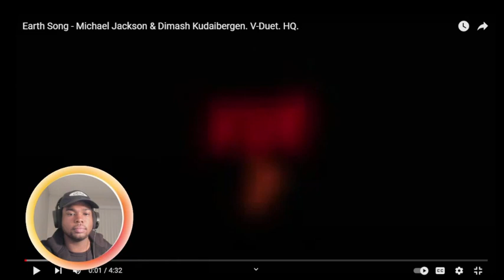Michael Jackson & Dimash - Earth song | Reaction